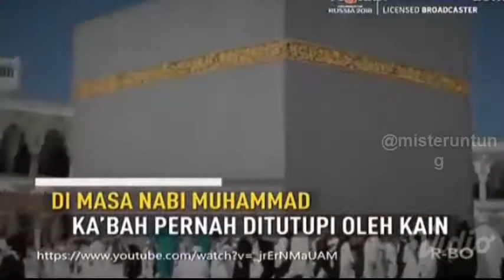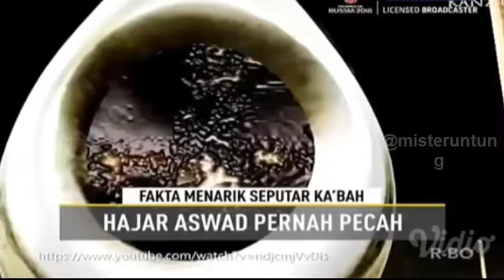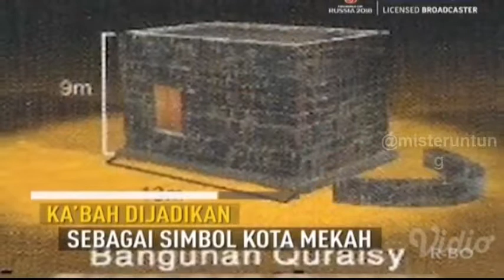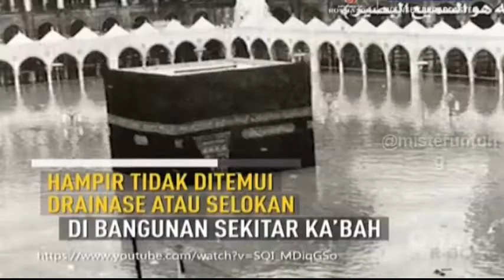FAKTA MENARIK SEPUTAR KA'BAH | On The Spot Trans 7 Terbaru 5 Maret 2018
On The Spot Trans 7 Terbaru 5 Maret 2018